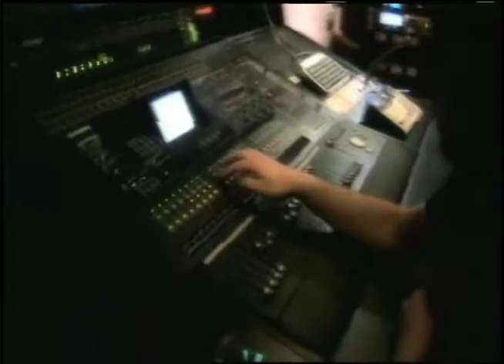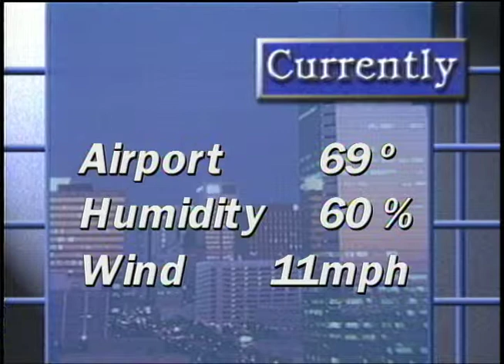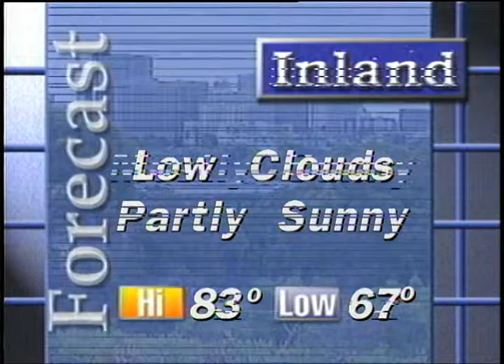Newscene 510-13 Pt3